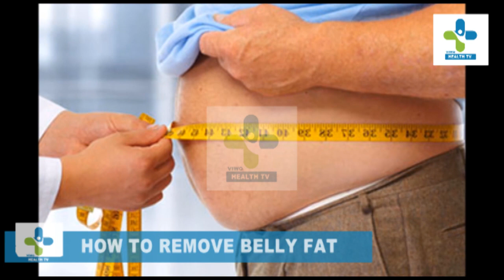വയറു കുറക്കാൻ ഈ ഭക്ഷണങ്ങൾ ഒഴിവാക്കുക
FOOD SHOULD AVOID TO REMOVE BELLY FAT